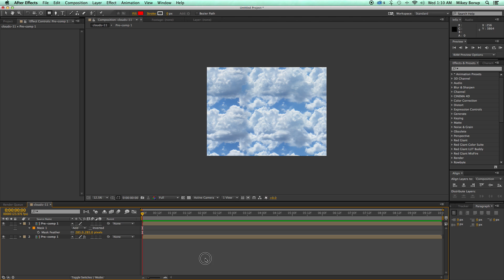Seamless patterns in After Effects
Create seamless patterns in After Effects.  This is different than seamless video loops,  this is a repeatable pattern, like clouds.  There is a lot of precomping, but if you follow along its not too hard.

My Tip Jar For awesome tools and plugins for After Effects, go